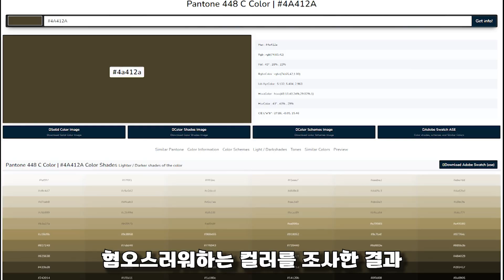왜 호주는 가장 혐오스러운 색상을 찾았을까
궁금했거나 쓸데없지만 알면 좋은 정보를 짧게 소개합니다.